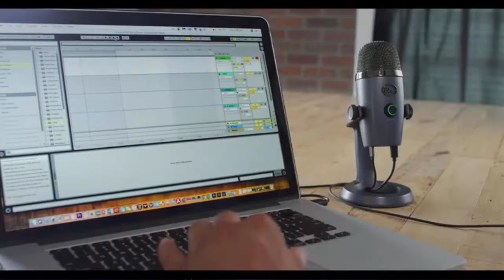Los Micrófonos USB más RECOMENDADOS para youtube / streaming (parte 1) ⭐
Hoy os presentamos "Rode Microphones NT-USB Mini - Micrófono", "Rode NT-USB - Micrófono (USB", "Audio-Technica AT2020USB - Micrófono (Studio", "Blue Microphones Yeti Nano Micrófono USB de condensador" y "Blue Microphones Yeti Micrófono USB para".

👉 PRODUCTOS DEL VIDEO:

[00:11] ► Rode Microphones NT-USB Mini - Micrófono

[01:13] ► Rode NT-USB - Micrófono (USB

[02:52] ► Audio-Technica AT2020USB - Micrófono (Studio

[03:45] ► Blue Microphones Yeti Nano Micrófono USB de condensador

[04:46] ► Blue Microphones Yeti Micrófono USB para